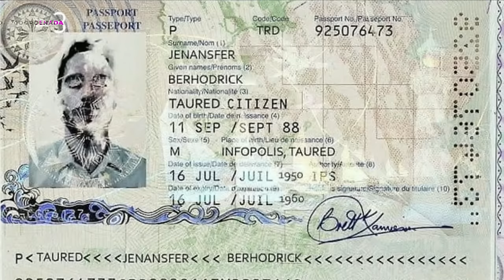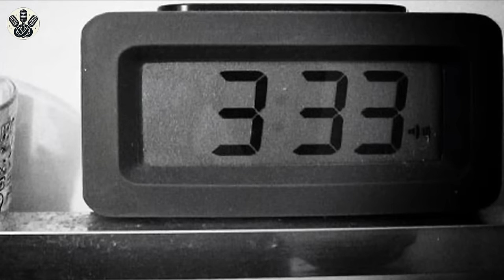Ep8 🔥 Conectamos 9 Misterios sin Respuesta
🎙️ Bienvenidos al Episodio 8 de Coordenada 3...
🔍 Hoy vamos a conectar nueve misterios del mundo que, aún, no tienen respuesta...

📆  ¡Te esperamos todos los VIERNES A LAS 20hs!

🧭 Coordenada 3 es una anomalía en forma de podcast. El punto exacto donde todos los puntos del plano convergen. Un lugar donde nada tiene que ver con nada. O donde todo tiene que ver con todo. Eso lo decidís vos...